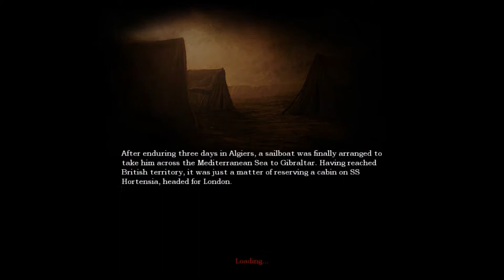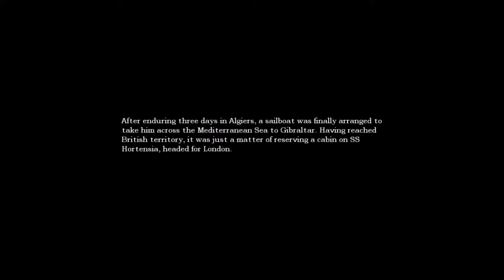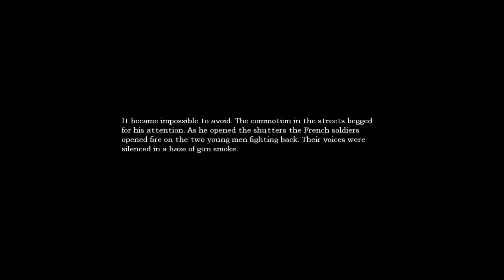Wine Is Dangerous [Amnesia #3]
You awake in a mysterious castle with no way out but to go deeper and you know your name is Daniel and your from Mayfair.  Time to dwell into the deep dark unknown.